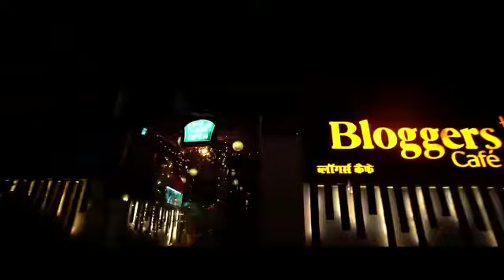Dil majha pagal kela first promo new rap song coming soon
Lyrics & rap :-Balaji dornalpalle

Singer:- shubham

Rapper:-rishi mt